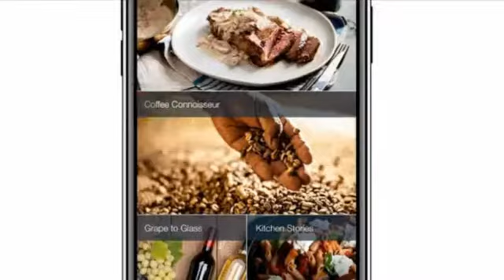Thermador DWHD650WFP Lave-vaisselle